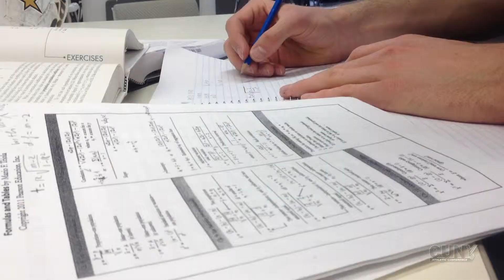Anton Wesener 2013 Community College Men's Scholar-Athlete of the Year Winner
Learn more about Anton Wesener: The Community College Scholar-Athlete of the Year Winner